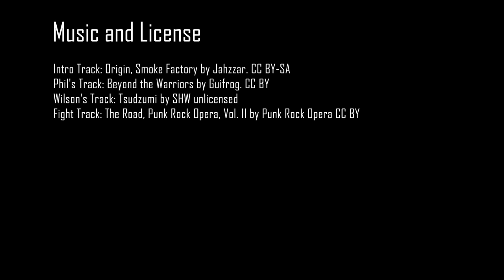Phil Swift (HEMA) vs Wilson Humphries (Kendo) 2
Since our first video was such a hit, we decided to give the viewers more.
PLEASE UNDERSTAND THAT WE ARE NOT TRYING TO PROMOTE ONE STYLE OVER THE OTHER, or suggest that one can beat the other. We are simply trying to promote all sword disciplines, and we believe that cross-training can only strengthen one's skills and knowledge.

This is just two friends having a friendly exchange. For our third video we would like to have a match with steel , perhaps even Rapier and Dagger vs Katana and Wakizashi. However, fencing safe versions for Katanas are quite expensive, Please help us crowdfund for our third video!